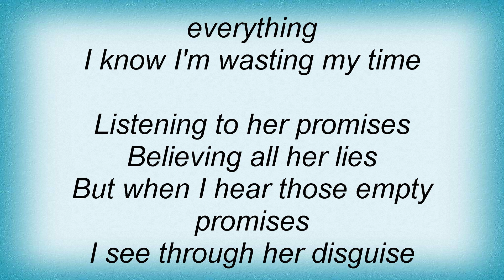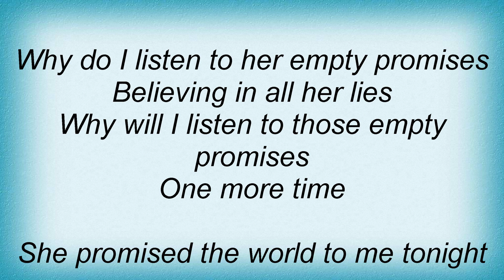Saga - Promises Lyrics